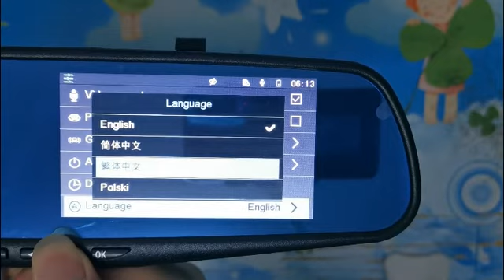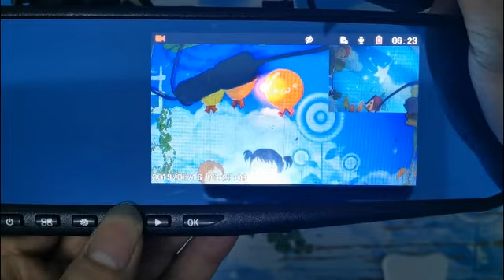Jiluxing 1080P Car camera mirror two cameras car DVR Rearview Mirror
New product release, big discount!